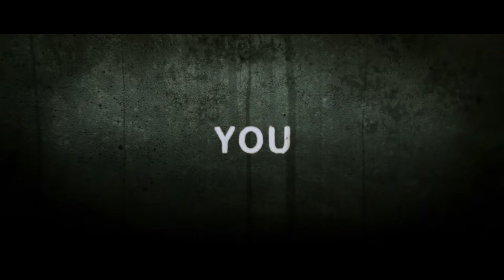||Behind the Trees|| movie trailer🔥 ⭐️5.6 IMDB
Behind the Trees (2019) • Movie
​​1h26min ⭐️5.6 IMDB

Director: Vikram Jayakumar
Actors: Vanessa Curry, Sahil Shroff, Subrat Dutta, Tvisha Seema

Behind the Trees is a movie starring Vanessa Curry, Sahil Shroff, and Subrat Dutta. While on a romantic getaway in the Indian wilderness, a couple from Los Angeles accidentally witnesses the haunting exorcism of an 11-year old girl.